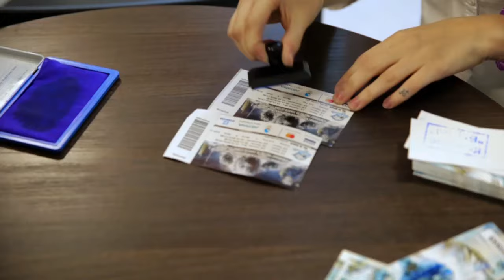Барыс - Локомотив / вокруг матча